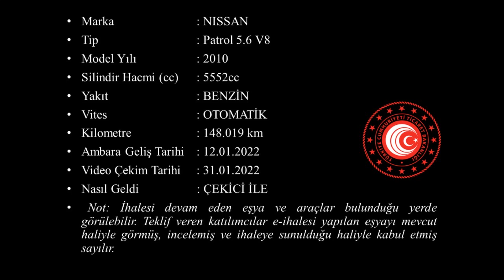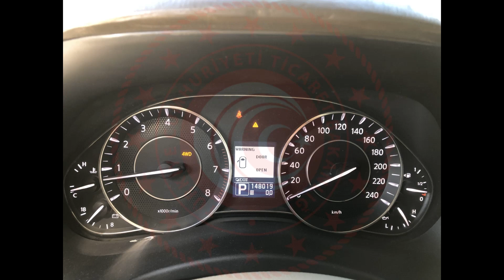G 2022 53+